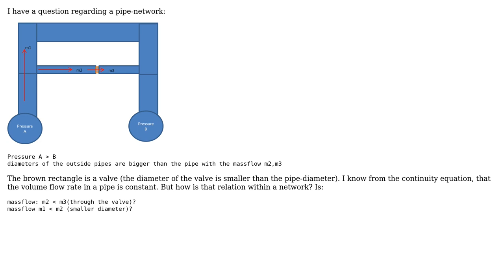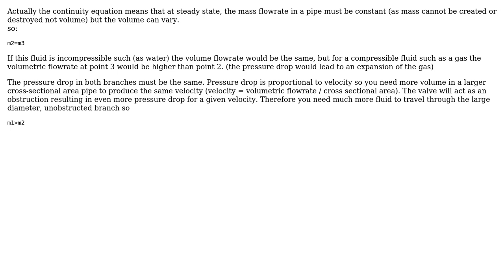Engineering: Pipe-network pressure - mass flow relation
With thanks & praise to God, and with thanks to the many people who have made this project possible! | Content (except music & images) licensed under CC BY-SA | Music | Images & others | With thanks to user user7083 user Kenni user CleptoMarcus and the Stack Exchange Network Trademarks are property of their respective owners. You are responsible for your own actions.